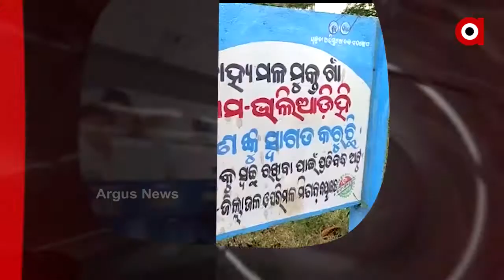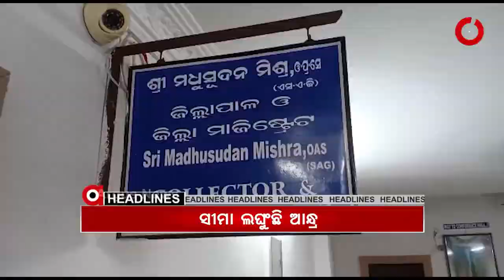Headlines 3Pm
ପୁଣି ପୁରୀ ଜିଲ୍ଲାରୁ ଆସିଲା ଲୋମଟାଙ୍କୁରା ଘଟଣା...
ସ୍କୁଲ ବନ୍ଦ ପ୍ରସଙ୍ଗ ନେଇ ବିଧାନସଭାରେ ହଙ୍ଗାମା...
ଜାଗା ବିବାଦକୁ ନେଇ ଶବକୁ ଅସମ୍ମାନ...
ତେଜୁଛି ଓଡିଶା-ଆନ୍ଧ୍ର ସୀମା ବିବାଦ ପ୍ରସଙ୍ଗ…
କୋରୋନା ଯୋଦ୍ଧାଙ୍କୁ ଠକିଦେଲେ ରାଜ୍ୟ ସରକାର...